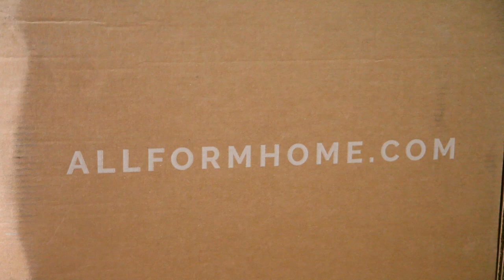What Do YOU Put on Ice Cream? 10 Countries Respond.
Thank you so much to Golestân, Coco, Benedek, Christina, Muhamad, Barrett, Vida, James, Chiara, and Priyanka for sharing your favorite toppings with us!

The Great Big Story video I helped produce on the man who invented spaghetti ice in Germany

Cinnamon oat crumble recipe:
Ingredients
½ cup rolled oats
¼ cup flour
¼ cup brown sugar
2 tbsp granulated sugar
¼ tsp salt
 ¼ tsp cinnamon
4 tbsp cold unsalted butter, cubed
Directions
Preheat oven to 375° (F). Combine all ingredients except the butter in a small bowl. Add cold, cubed butter and mix in with your hands. The consistency should be clumpy and almost the texture of sand with uneven sizes of clumps. Spread out on a greased baking tray. Bake for 25-35 minutes or until golden and crunchy. Cool and enjoy! Stores well in an airtight container for about a week.

Canada: vanilla ice cream, caramelized bananas, chopped nuts
Germany: whipped cream, vanilla ice cream, strawberry sauce, white chocolate shavings
Hungary: vanilla ice cream, baked peaches, cinnamon oat crumble
Indonesia: vanilla ice cream, chili sauce, nuts
Iran: vanilla ice cream, rose water, saffron, carrot juice, pistachios
Tonga: chocolate ice cream, white sandwich bread
Austria: vanilla ice cream, raspberry sauce, fresh raspberries, whipped cream
USA: vanilla ice cream, magic shell
India: vanilla ice cream, basil seeds, vermicelli, rooh afzah, milk
Egypt: vanilla ice cream, maria cookies, halwa

Chapters:
00:00 Intro
00:30 Canadian topping
01:30 German topping
02:59 Hungarian topping
04:12 Indonesian topping
05:12 Iranian topping
08:11 Tongan topping
09:17 Austrian topping
10:00 USA topping
11:05 Indian topping
12:12 Egyptian topping

Credits:
Production Help: Leah Schwartz
Editing Help: Josh Archer

Ticket to Ride
7 Wonders

Beryl Shereshewsky
115 East 34th Street FRNT 1